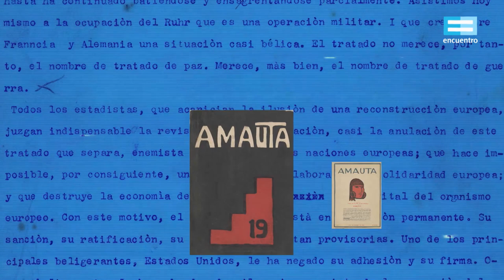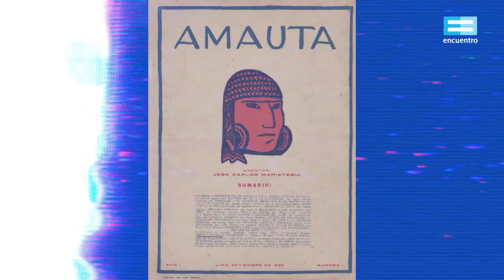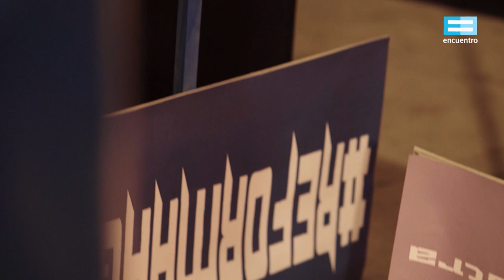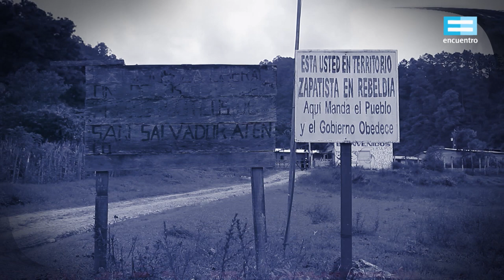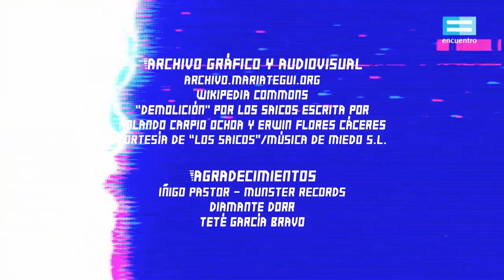Pensamiento sí, ¡Colonia no!: Ni calco ni copia:marxismo e indigenismo en Mariátegui-Canal Encuentro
El pensamiento del intelectual peruano José Carlos Mariátegui une dos conceptos que no parecían estar destinos a fusionarse: marxismo e indigenismo. Mariano Dorr aborda y analiza las ideas más importantes de 7 ensayos de interpretación de la realidad peruana para pensar no solo el Perú previo y posterior a la Conquista, sino también para detenerse sobre una pregunta central: ¿qué ocurre cuando los problemas universales de la condición humana son pensados desde América Latina?